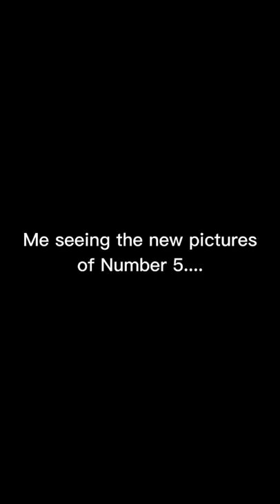Me after seeing the new pictures of Number 5....|Always forever|Fig tree